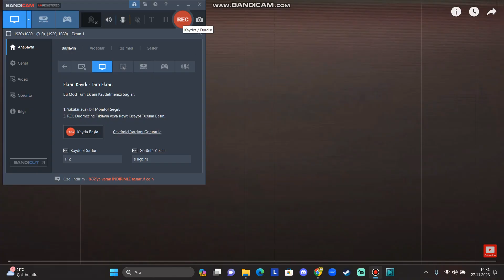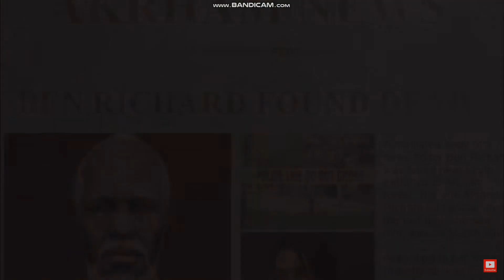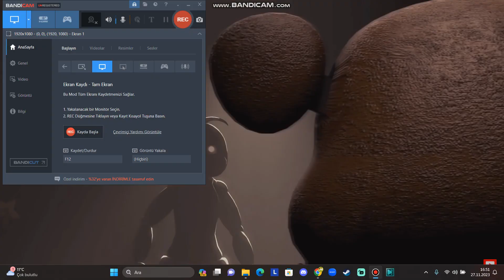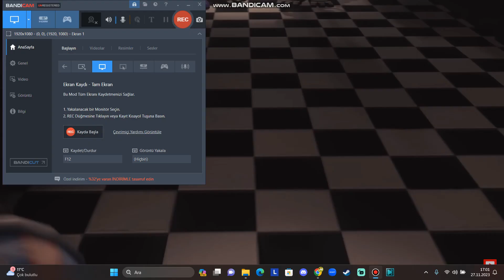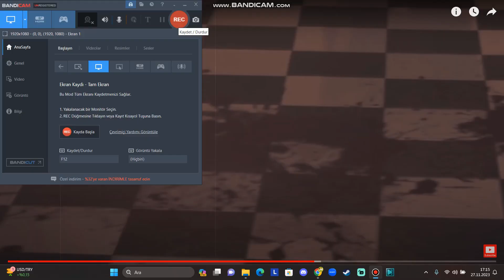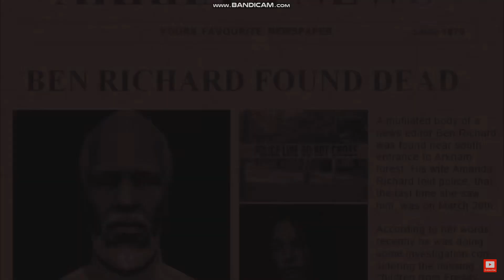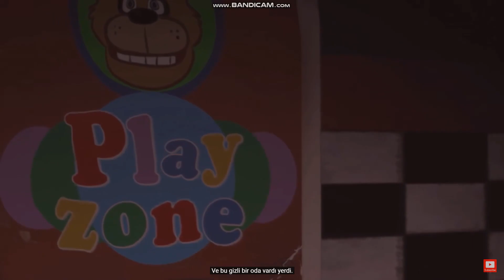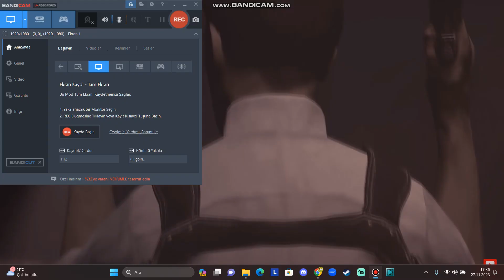FİVE NİGHTS AT FREDDY ANİMASYON FİLMİ - 1 SAAT